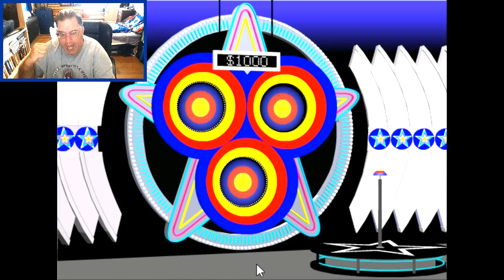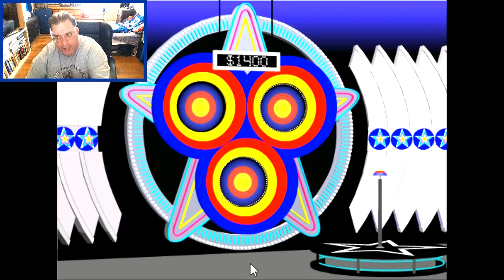Eric Lima's Shenanigans Of 1977 #781: Bullseye Bonus Island 48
Time to get daring on my favorite day of the week: Fearless Friday!! Let's avoid the lightning and hit the BULLSEYE!!